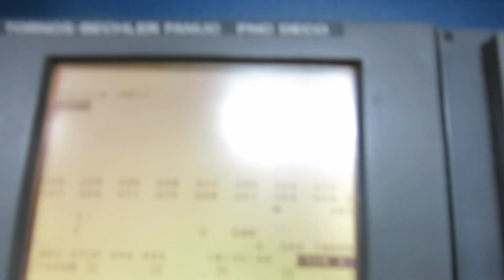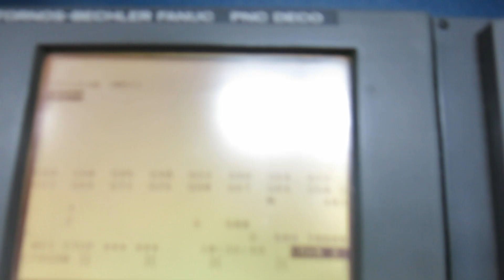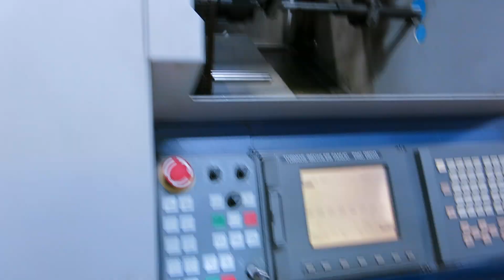LOT 33 VID